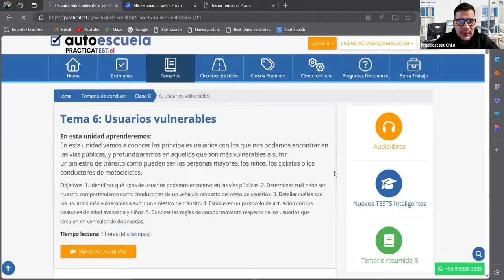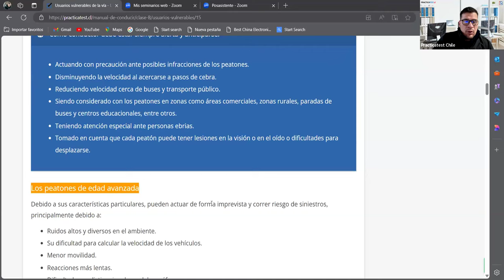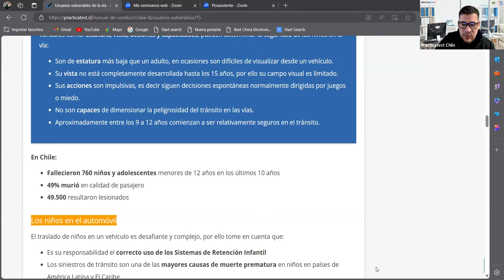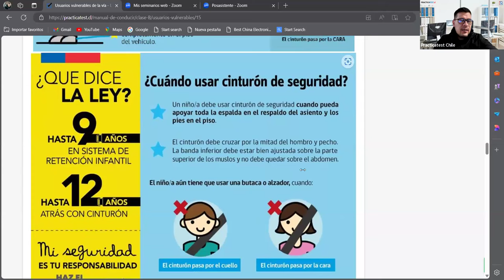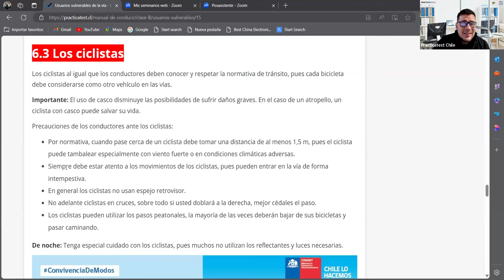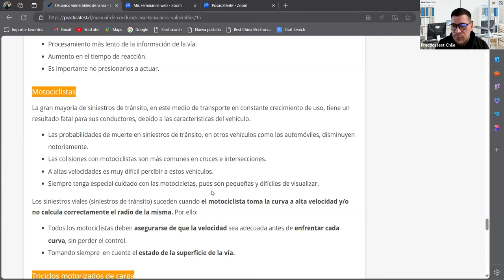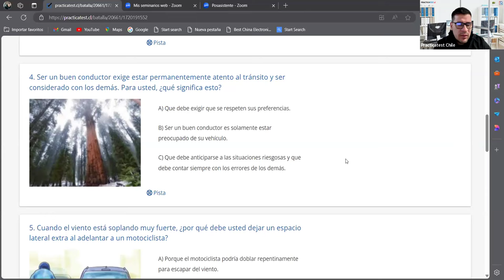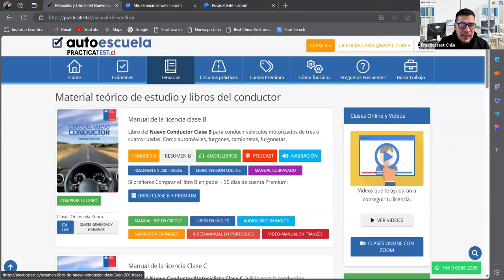577. LIBRO DEL NUEVO CONDUCTOR - Examen - Licencia de conducir Chile 2024 - TEMA 5 - CONASET